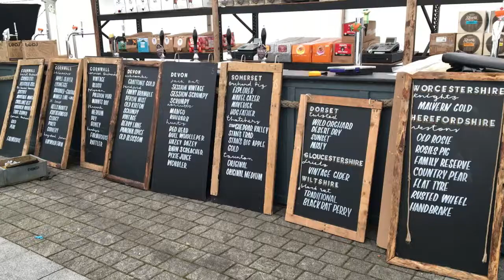Folk and cider festival